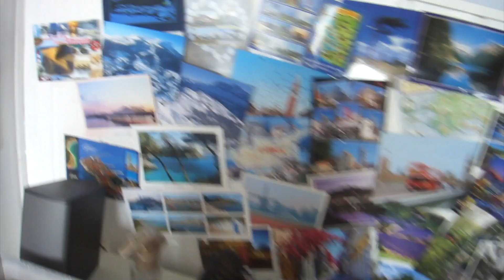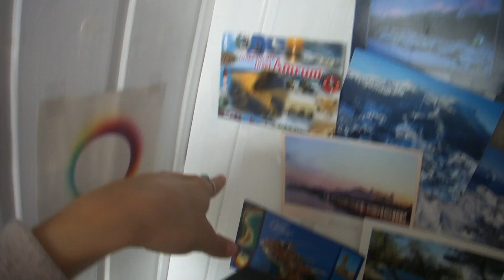Laber Rhabarber | Post von euch & wie's weiter geht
Ich hatte mal wieder Lust, einfach so drauf loszuwerden.

Was ich trage:
Catrice Liquid Camouflage Concealer
The Body Shop Super Volume Mascara 01
Catrice Absolute Bright Palette
Catrice Blush Sunrose Avenue
The Body Shop Honey Bronze Bronzer in 01
The Body Shop Puder (All-In-One-Fase-Base) in 05
dm trend it up Lippenstift 010Brille: LaFont Paris
Kette: Anna Saccone bei Stilnest
Top und Bomberjacke: New Look

01291 Dresden